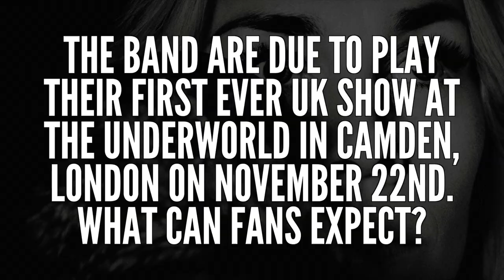AVATARIUM - Marcus Jidell on the band's first UK Live Show (EXCLUSIVE INTERVIEW)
Marcus Jidell discusses the band's first UK live show.